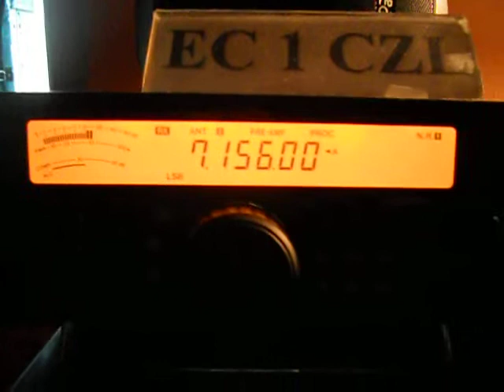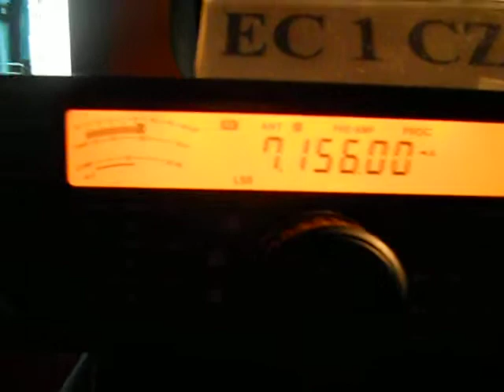OH2LZC- Niko Arola - Sipoo - FINLAND - 03:45 utc- 13-Apr-2014 - 40 meters band